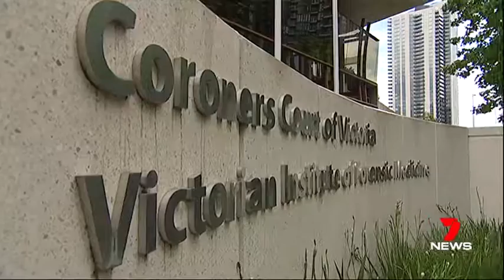Inquest Into Unsolved Melbourne Gangland Murders (2017)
An inquest into three killings from Melbourne's bloody gangland war may never be solved.